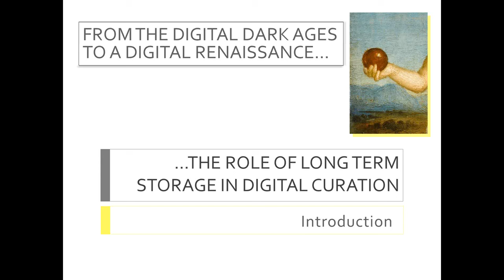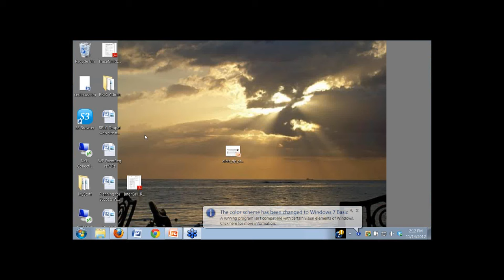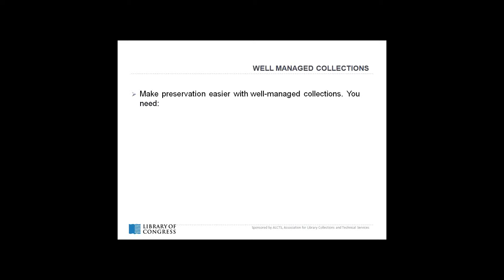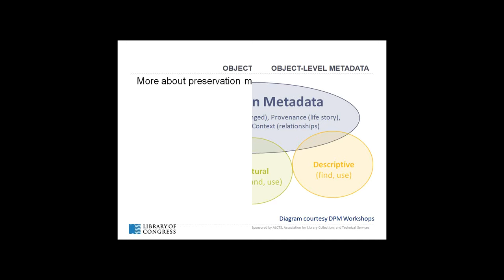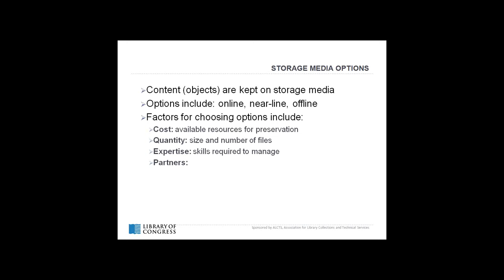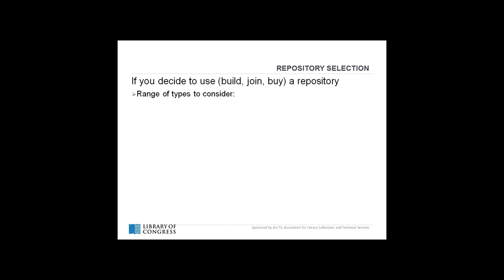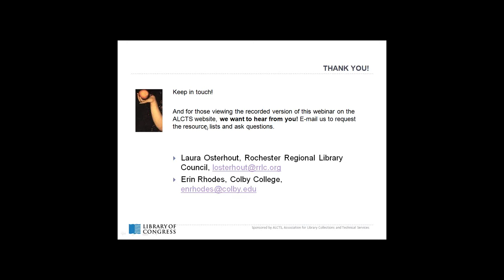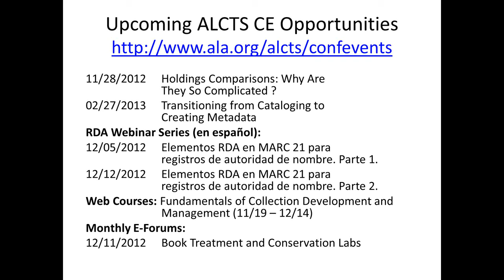The Role of Long-Term Storage in Digital Curation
Introduces considerations for the long-term storage of digital content selected for preservation. This content must be stored in ways that align with good practice. The session addresses issues related to the development of storage management policies, including file formats for deposit and preservation, the preservation of multiple copies, the locations of those copies, the characteristics of those locations, and the means for meeting long‐term storage requirements.

Second session of a two-session series titled "From the Digital Dark Ages to a Digital Renaissance." Part 1, The Art of Selecting Digital Content to Preserve, is October 10, 2012.

Presented on November 14, 2012 by Laura Osterhout & Erin Rhodes.